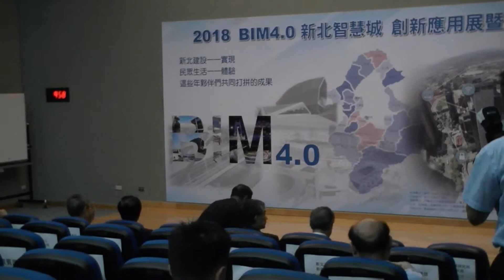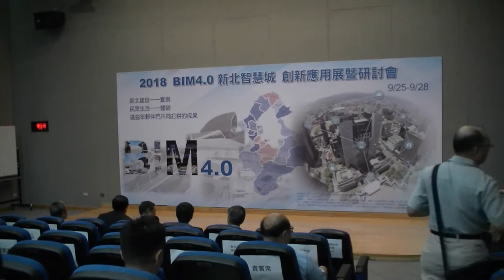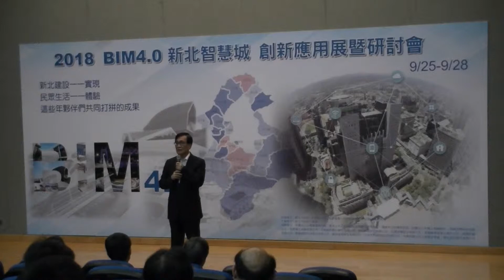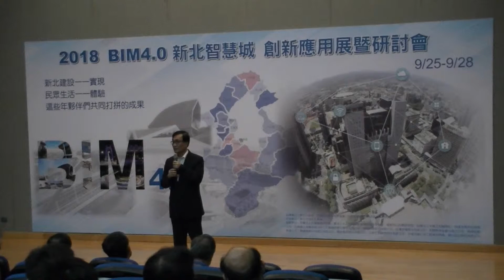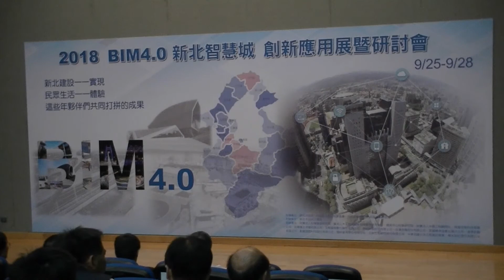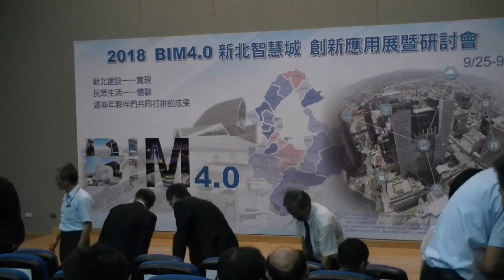[2018 BIM4.0新北智慧城創新應用展暨研討會] 00 市府長官與來賓致詞合影